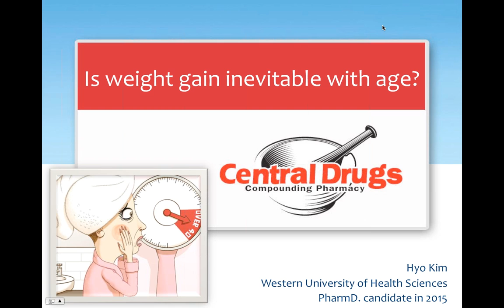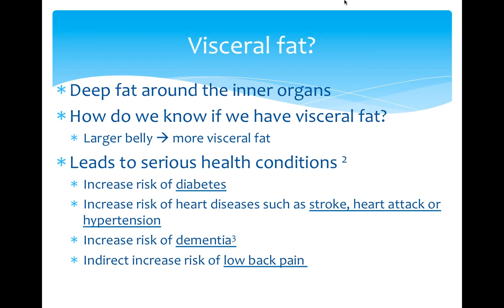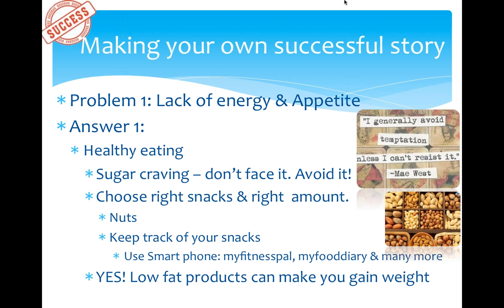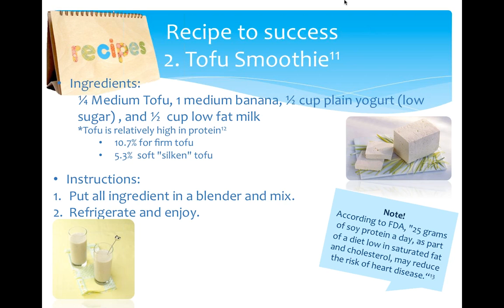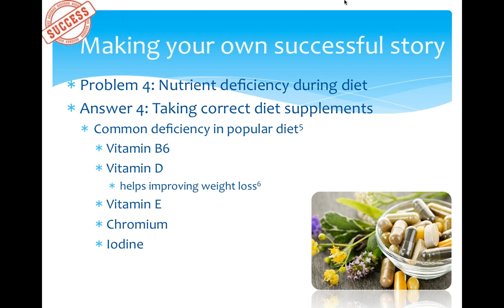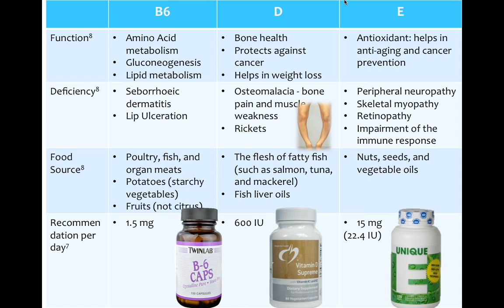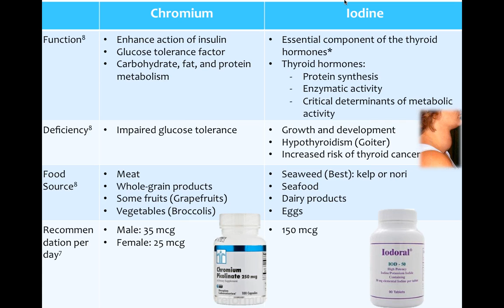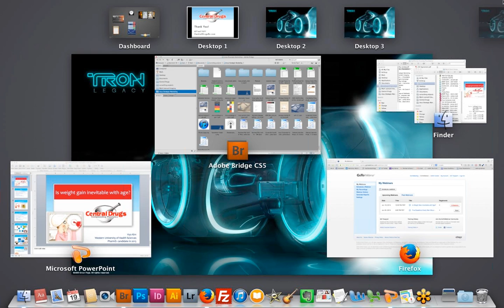Is Weight Gain Inevitable with Age?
Everyone's body goes through some dramatic changes as they age. Our metabolism changes, we begin losing muscle, and starting in our 30's or 40's our body slows its hormone production which can affect us in noticeable and inconvenient ways.